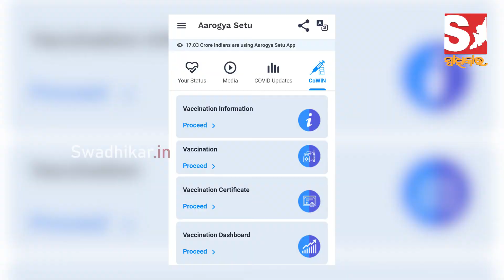ଋତୁସ୍ରାବ ବେଳେ ଭ୍ୟାକସିନ ନେଲେ ପଡିପାରନ୍ତି ବିପଦରେ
VACCINE DURING MESTRURATION

About Us!